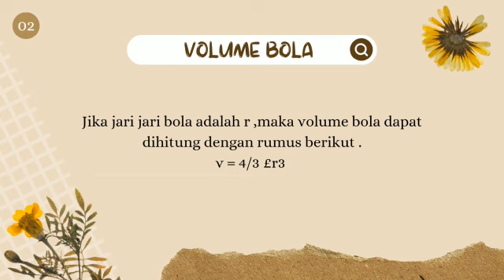Volume Bangun Ruang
technology Literature
Exponentiation
conclusion
Yttrium
Psychological testing
Prism - Geometry
Addition - Topic
Percentage
Statistics - Discipline
Mathematical induction
Union - Set theory
Absolute value - Topic
Integer - Topic
Frequency - Statistics
Physics - Field of study
Lesson plan - Topic
Problem solving
Computer program - Topic
Function - Mathematics
Matter - Topic
Lesson - Topic
Centimeter - Unit of length
Mode - Statistics
Curriculum - Topic
High school - School category
bahasa matematika antri
tentukan
tentukan100
soal uas matematika kelas 12
bahasa matematika antri
kalkulator matematika

literatur
Eksponensial
kesimpulan
Itrium
Tes psikologi
Prisma - Geometri
Tambahan - Topik
Persentase
Statistik - Disiplin
Induksi matematika
Serikat - Teori himpunan
Nilai mutlak - Topik
Integer - Topik
Frekuensi - Statistik
Fisika - Bidang studi
Rencana pelajaran - Topik
Penyelesaian masalah
Program komputer - Topik
Fungsi - Matematika
Materi - Topik
Pelajaran - Topik
Sentimeter - Satuan panjang
Modus - Statistik
Kurikulum - Topik
SMA - Kategori sekolah
bahasa matematika antri
pasti
angka100
bahasa matematika antri
kalkulator matematika My Website/ Blog